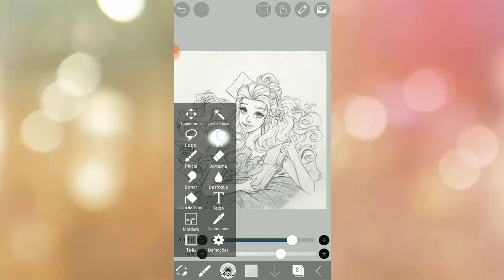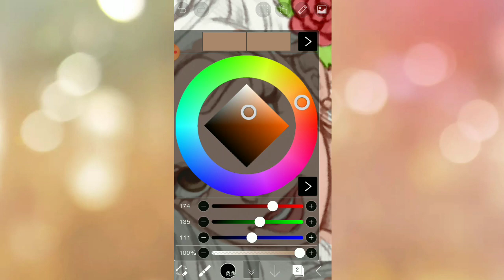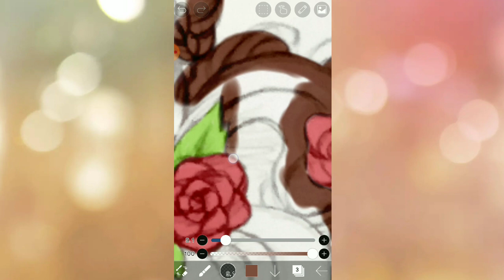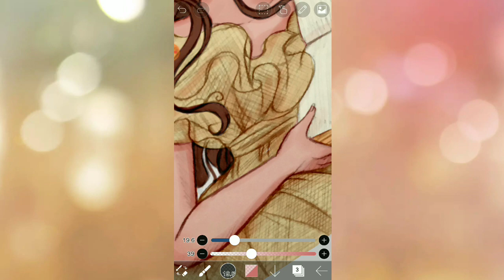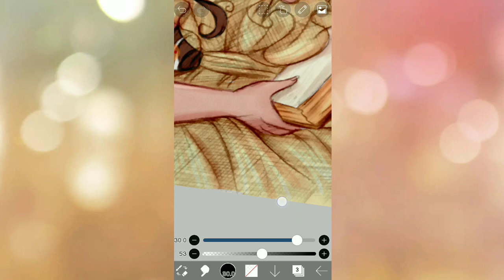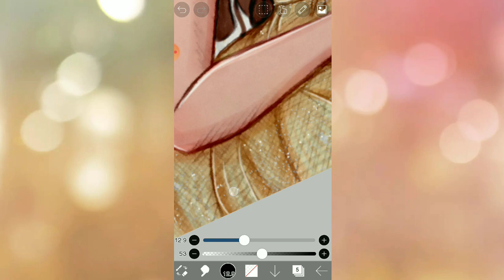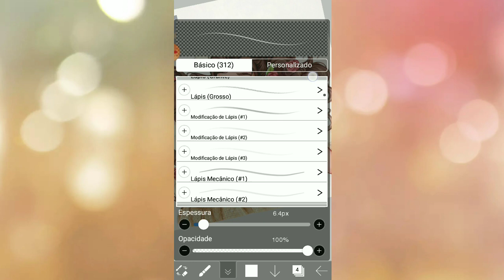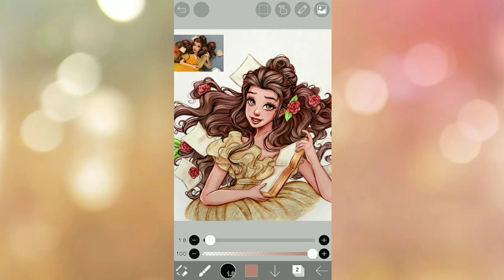TUTORIAL COMO PINTAR NO IBIS PAINT NO ESTILO COPIC DIGITAL - Tácyla Priscila Art